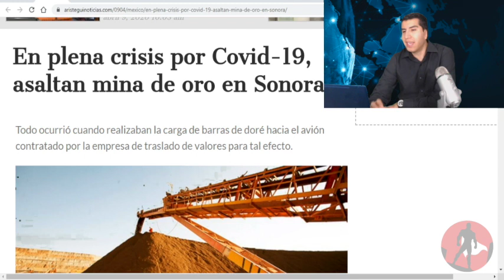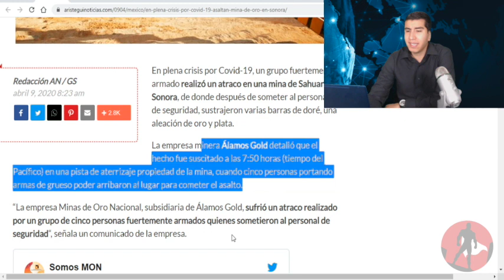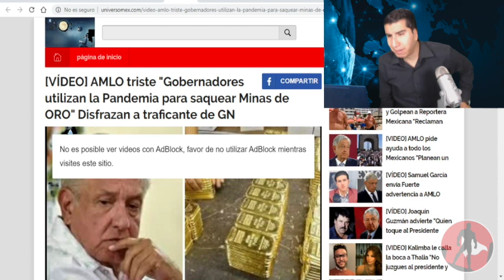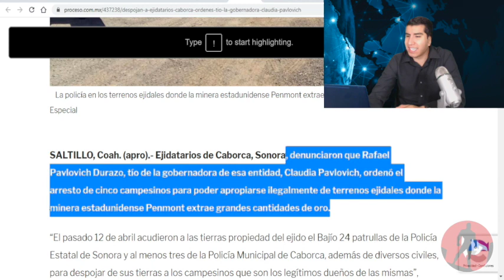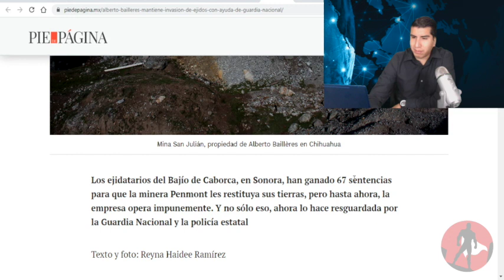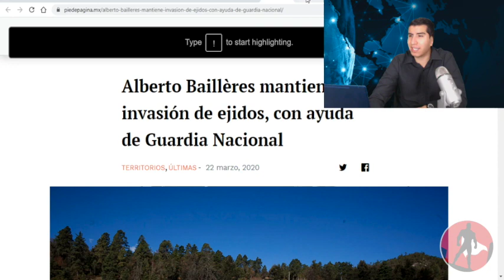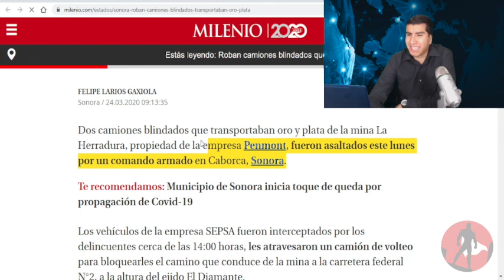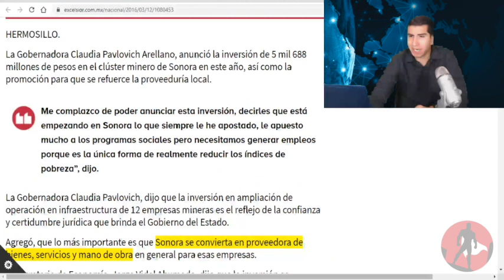Cachan a Gobernadores Saqueando Minas De Oro!! AMLO Ya Se Enteró!! Aprovechan Contingencia!!